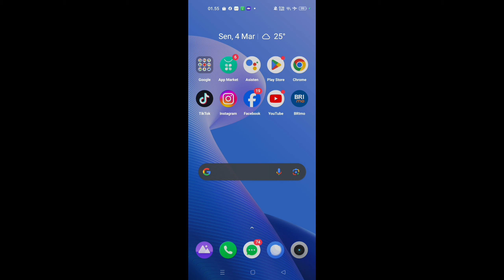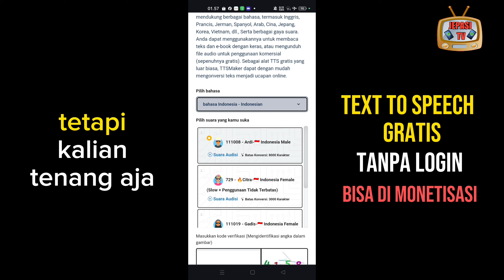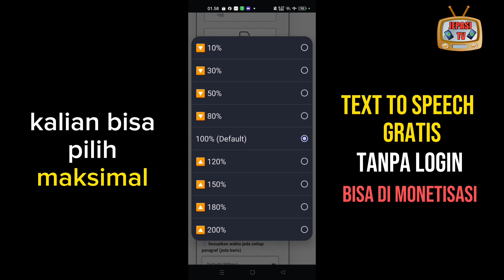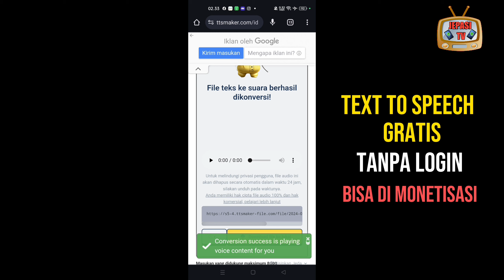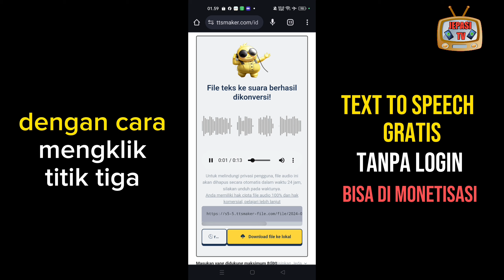Ubah Teks Menjadi Suara Gratis Tanpa Login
Halo teman-teman semua balik lagi bersama jepasi tivi, divideo kali ini saya akan membagikan tutorial cara mengubah teks menjadi suara atau text to speech.

Jadi buat kalian yang lagi mencari alternatif text to speech yang gratis sepenuhnya, kalian berada di video yang tepat.

Nah dengan cara ini  kalian bisa buat suara narasi atau voice over video kamu dengan gratis, dan kalian tidak perlu aplikasi tambahan ataupun login.